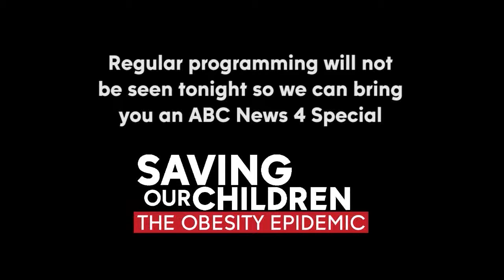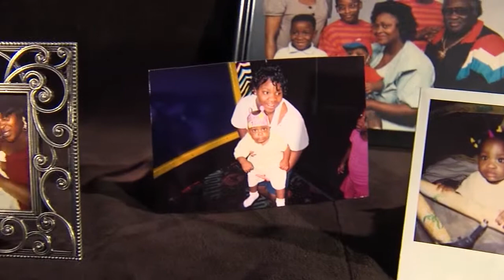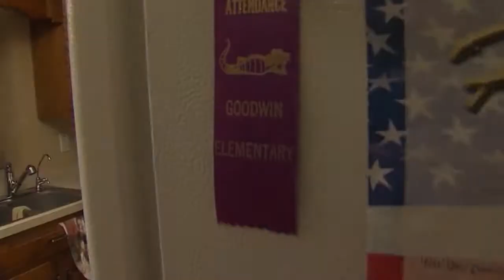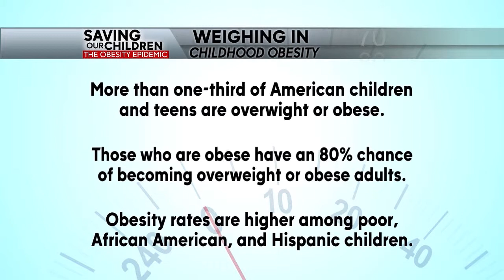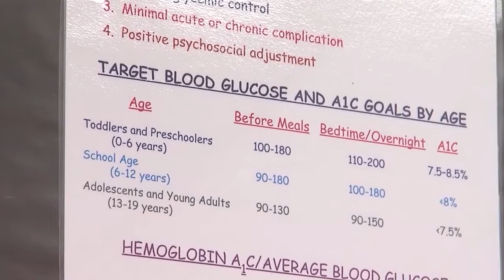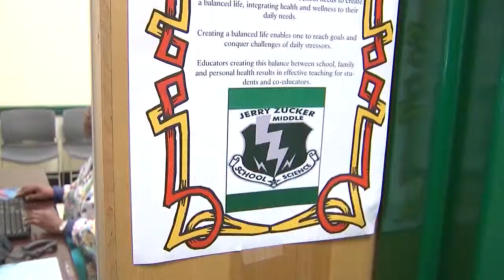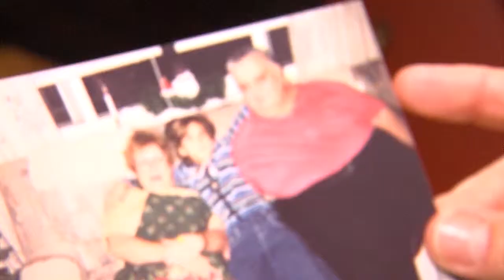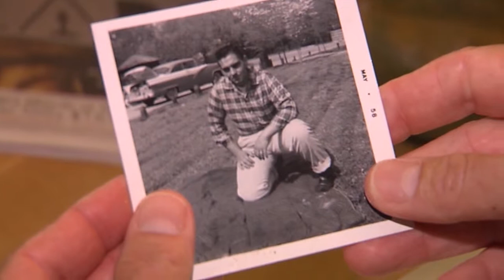WCIV: Saving Our Children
Victoria Hansen shows the face of Childhood Obesity through eight individuals who are dealing with the epidemic in their own way. Written and Produced by Victoria Hansen and Cathy Hobbs. Shot by Dave MacQueen and Scott Garrand. Edited by Dave MacQueen.